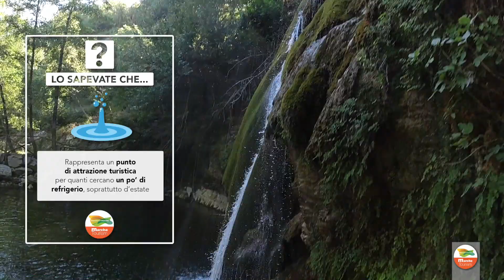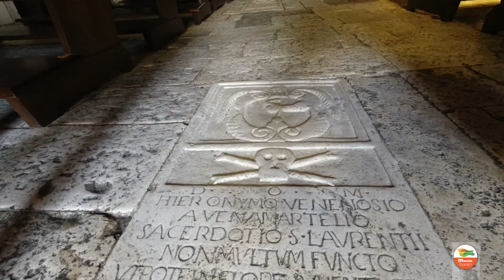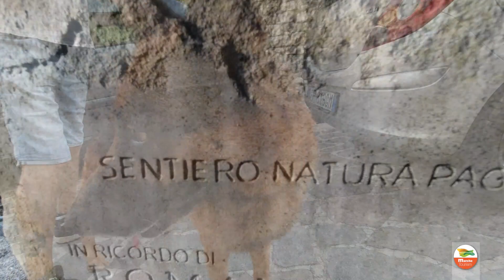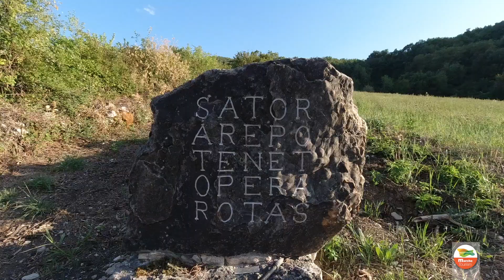GABA - Grande Anello dei Borghi Ascolani | In viaggio con destinazionemarche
IL GABA è un itinerario a tema storico naturalistico diviso in 7 tappe da percorrere a piedi o in bicicletta.
Un percorso nuovissimo, nato la seconda metà di agosto 2020, che toccale località di Ascoli Piceno (partenza e arrivo), Venarotta, Ficocchia, Abetito, Forcella, Valle D'Acqua e Coperso.
Si tratta di circa 5 ore di camminata immersi nelle bellezze naturalistiche delle Marche.
In questa particolare esperienza abbiamo percorso la 5° tappa del GABA.
Buona visione con destinazionemarche!